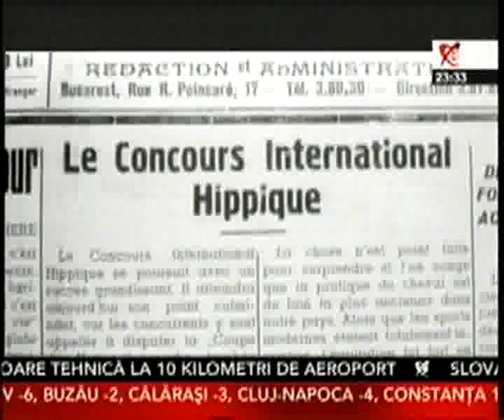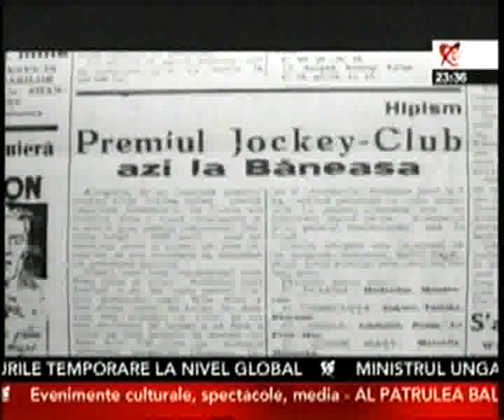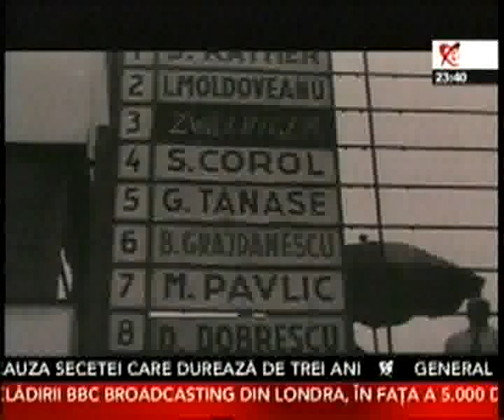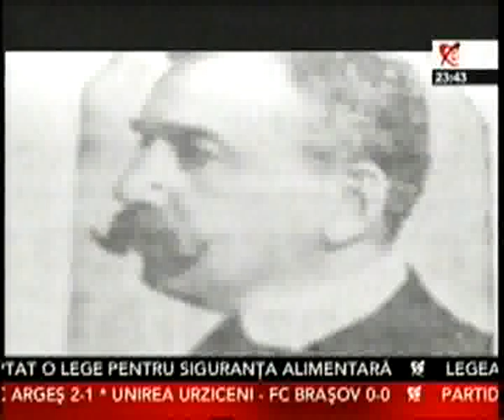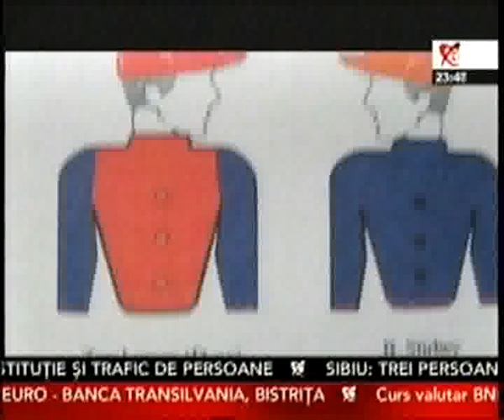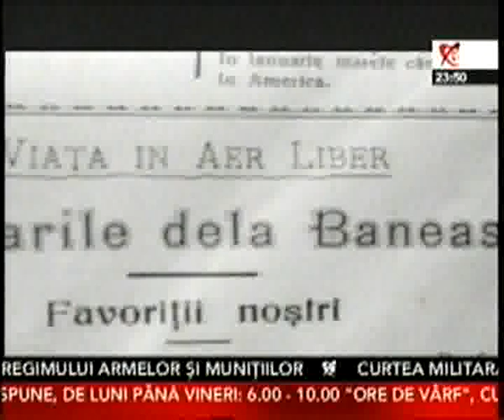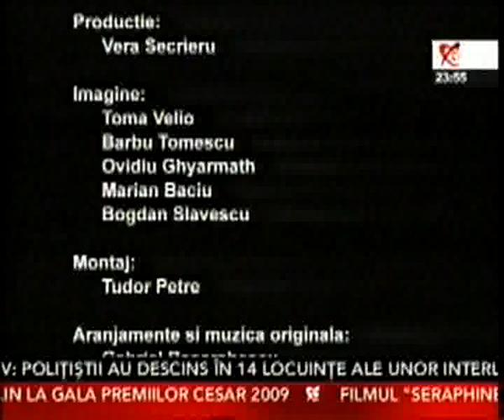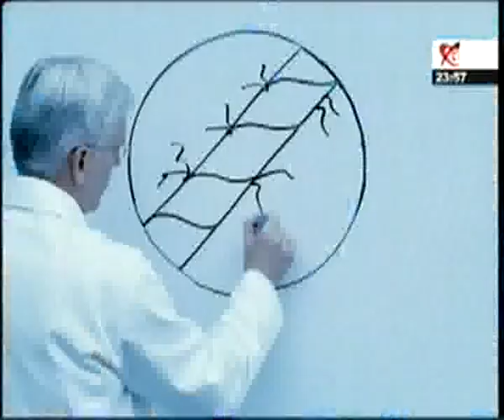Bucuresti stict secret - 28 februarie 2009